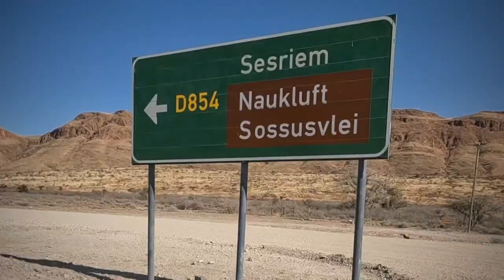Freezing cold morning heading towards Solitaire